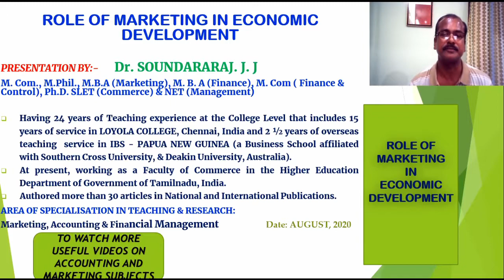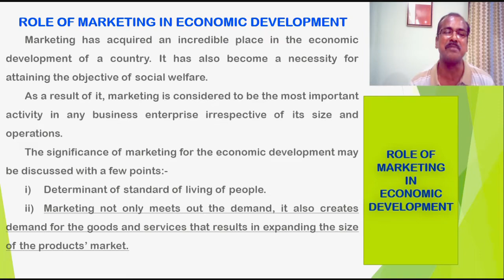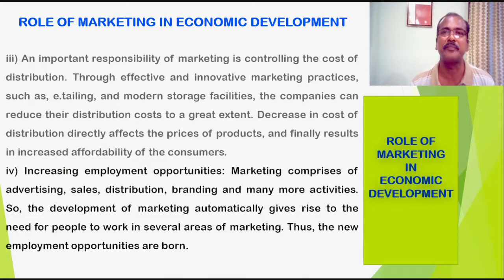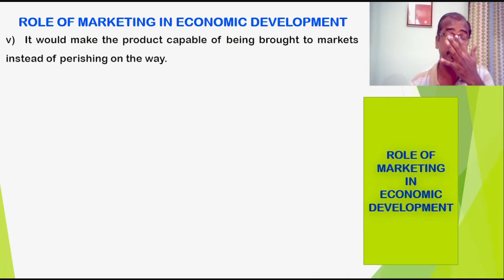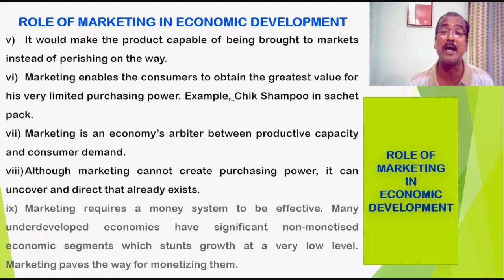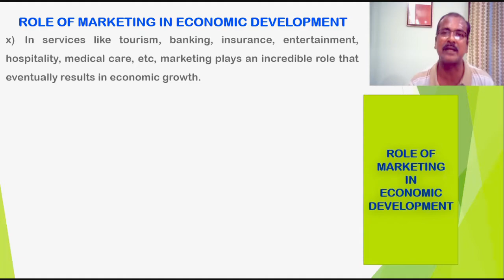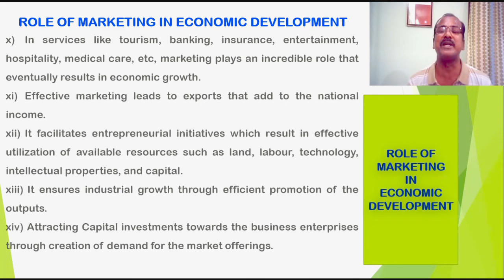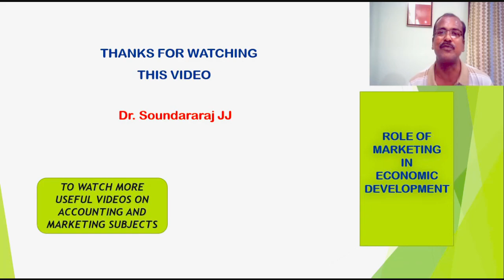ROLE OF MARKETING IN ECONOMIC DEVELOPMENT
This video details the role of marketing in the economic development of a country.